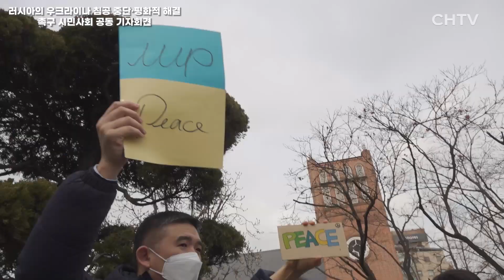러 대사관 앞 우크라이나·한국인…항의시위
러시아의 우크라이나 침공 중단·평화적 해결 촉구 시민사회 공동 기자회견 : Stop War in Ukraine! Give Peace a Chance!

일시·장소 : 2022년 2월 28일(월) 오전 11시, 주한 러시아 대사관 앞

✔️기독일보 CHTV 채널에 가입하여 혜택을 누려보세요.

🎥제작 : CHTV